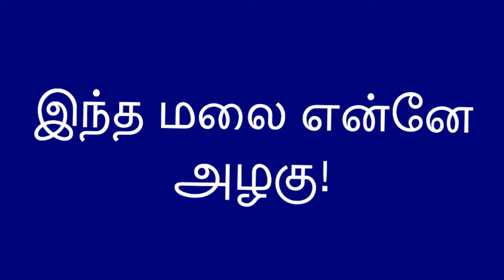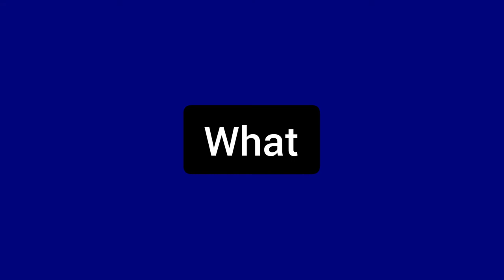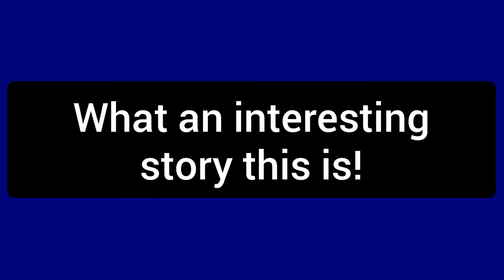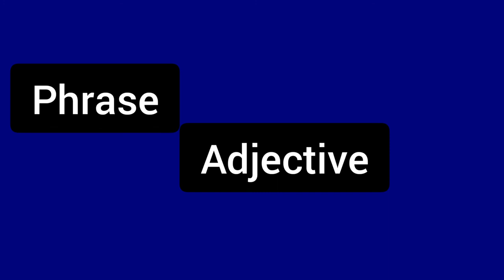Kinds of Sentence (Tamil)👍 Spoken English through Tamil, English Grammar in Tamil, Grow Intellect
___________________________________ Spoken English in Tamil:
Sentence Formation

Pronunciation Practice...

sentence formation